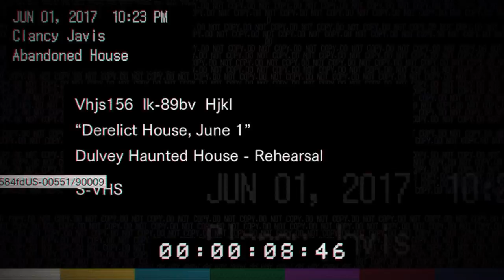Resident Evil 7 Demo - Part 1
Ps + exclusive first look!